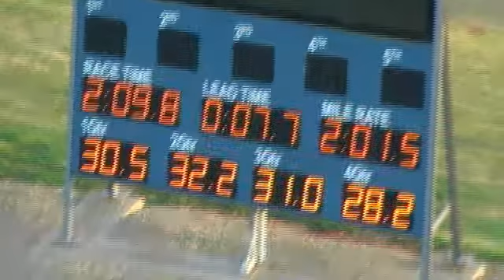3/3/14 Trial 6